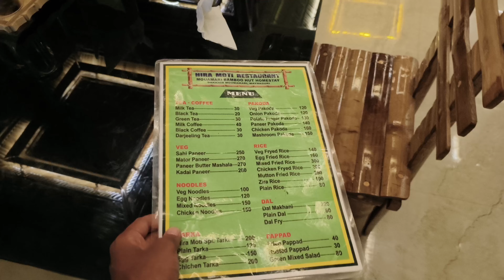Mouamari Bamboo Hut 🛖। Maynaguri New Restaurant 🥙। Hidden Place in Maynaguri ❤️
Mouamari Bamboo Hut 🛖। Hidden Place in Maynaguri ❤️

Press the "🔔" icons for latest updates